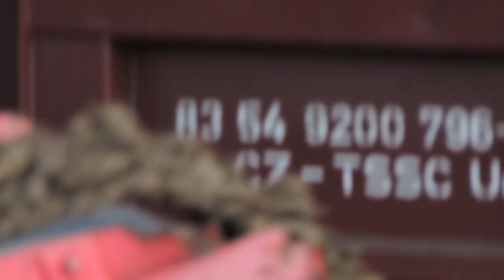Nakladače na Zahradním městě 13.8.2019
jeden nakládá třídičku a druhý vozy...